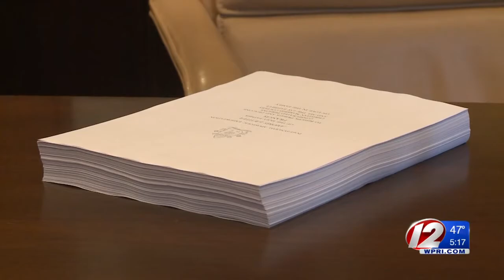Bishop Tobin reacts to Pope's new document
Eyewitness News spoke with Providence Bishop Thomas Tobin Friday about the Pope's new guidelines on family life.